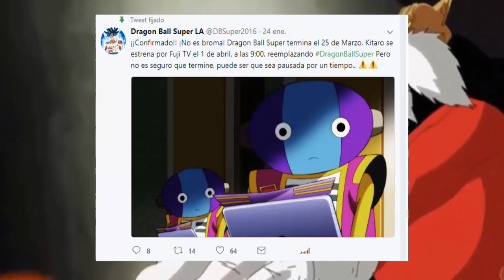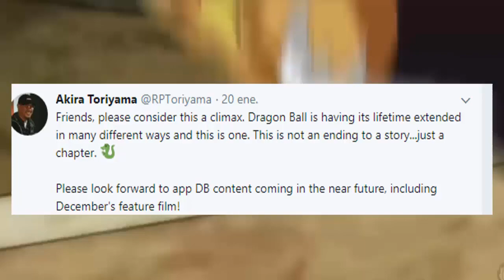DRAGON BALL SUPER TERMINA EN MARZO 2018 ¡¡VOLVERA?!!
Akira Toriyama se ha pronunciado en Twitter sobre el futuro de la serie, Dragon ball Super !!!

Creditos:
UHG Animations

Animadores:
Jose Gladison
Ramos Costa

Creditos:
Intro: Rifty Beats

Portada: Chris Wow
Goku es eliminado